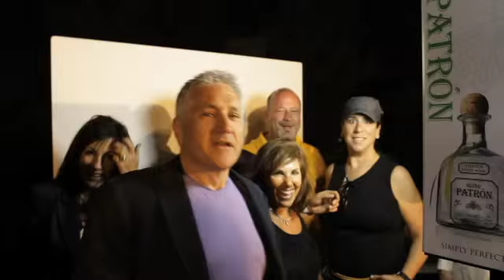John Paul DeJoria vision of Marquis by Whale Yachts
John Paul Dejoria Boat Show Miami 2011,